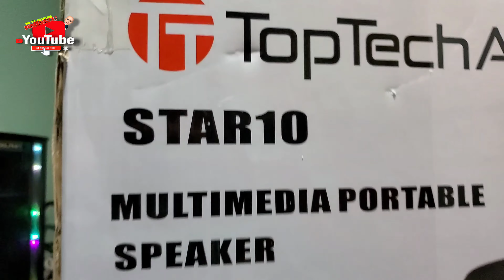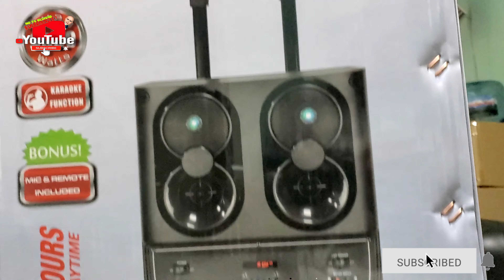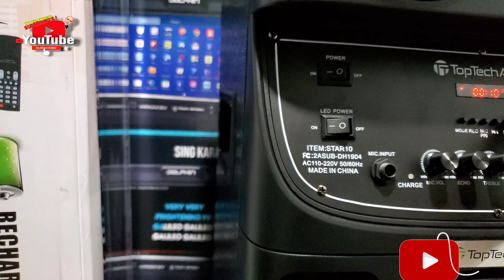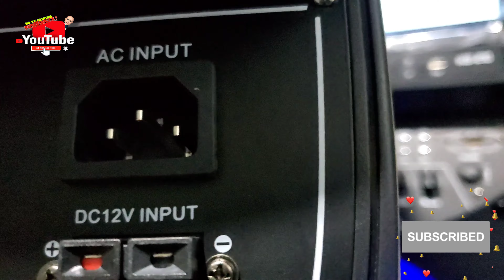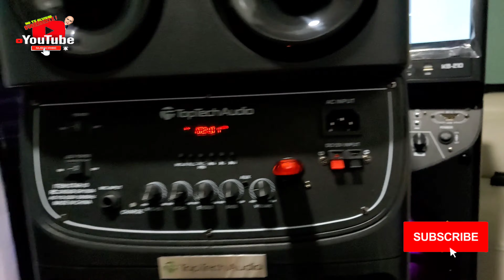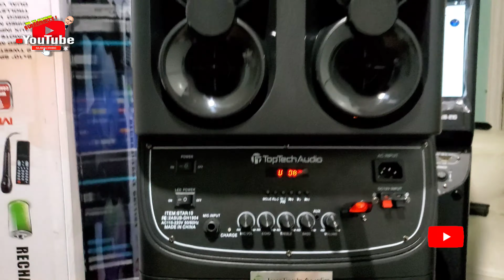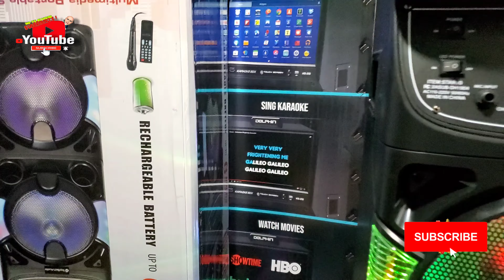TopTech Audio Star10 2 bocinas 10" Recargable Review